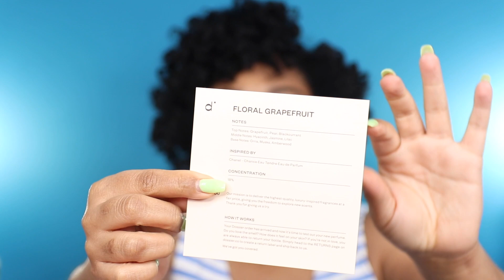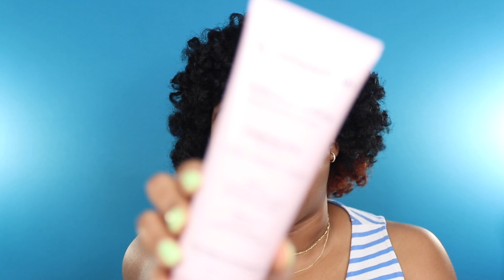OMG! These Products Are Absolutely GAME CHANGING! | Self Care Favorites March 2022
💙 chapters
intro: (0:00)
fragrance (0:47)
haircare (5:00)
wellness (6:55)
feminine hygiene (10:05)
skincare (11:22)

*hair info*
last relaxer - dec 2010 (multiple cuts since then)
last cut - february 2022
hair type - happy & nappy